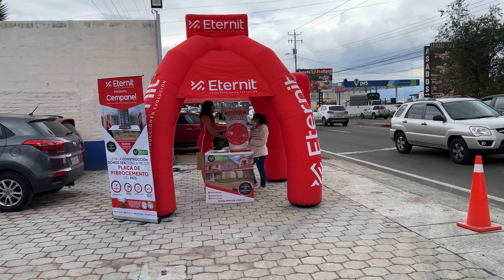Ferrigonz parte 9